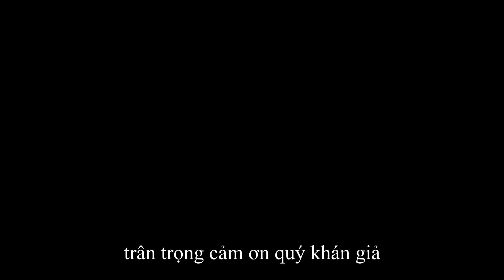Làm Nhà Sinh Tồn Trong Rừng Tuyên Quang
Sđt: 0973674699                                                                                                        + bản quyền thuộc về Người Con Núi Rừng                                                                                + Copyright by Người Con Núi Rừng Production - Do not Reup